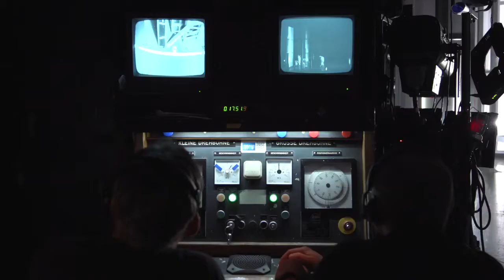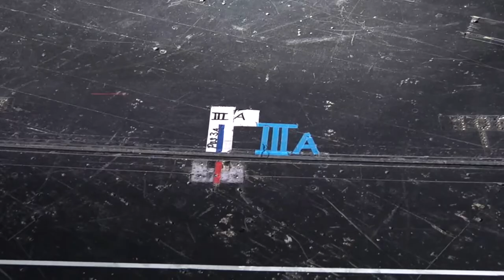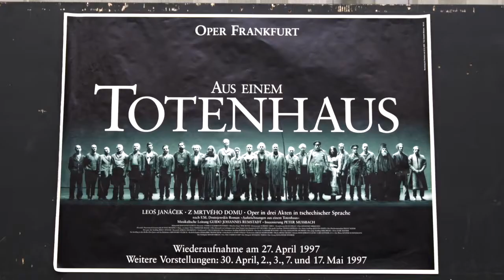Trailer zu »Aus einem Totenhaus« von Leoš Janáček | Oper Frankfurt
Leoš Janáček: Aus einem Totenhaus
Premiere an der Oper Frankfurt vom 1. April 2018